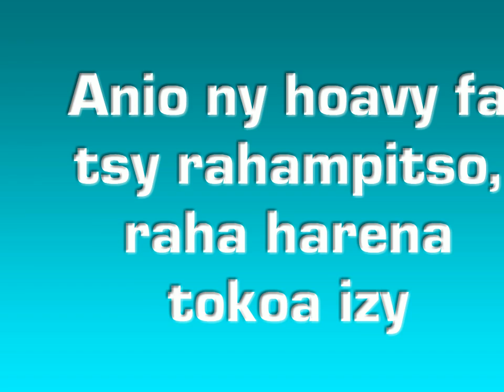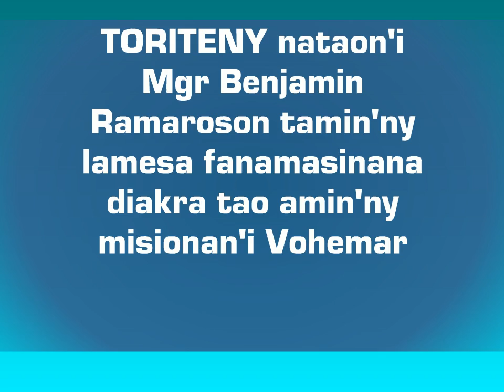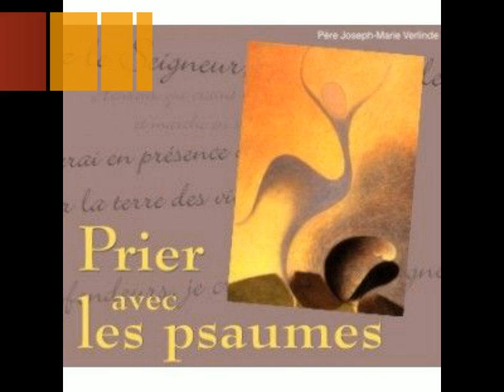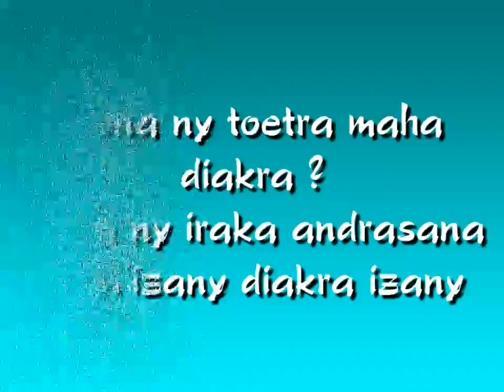VOHEMAR : Vakiteny sy Toriteny tamin'ny diaconat 03 oct 2015